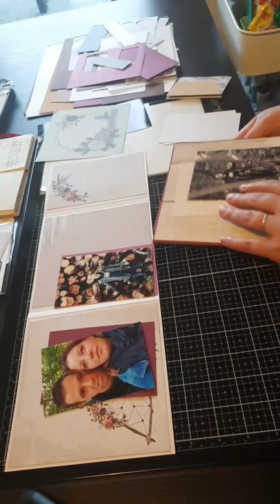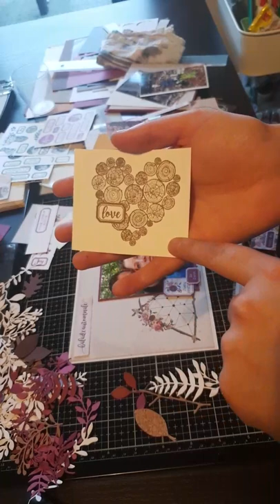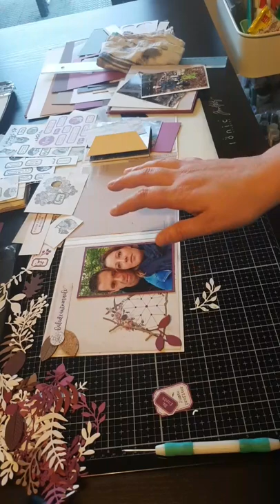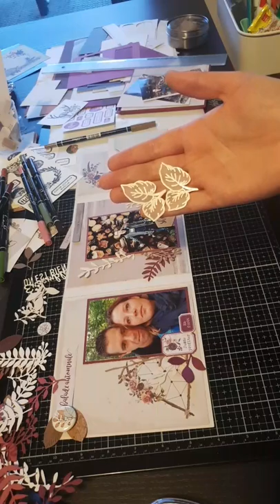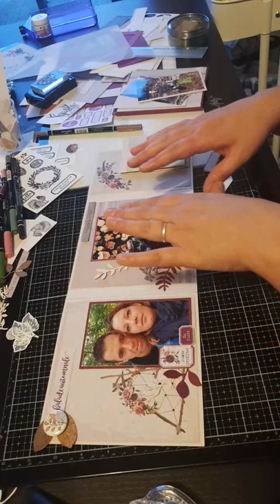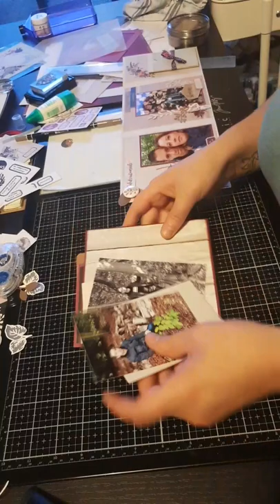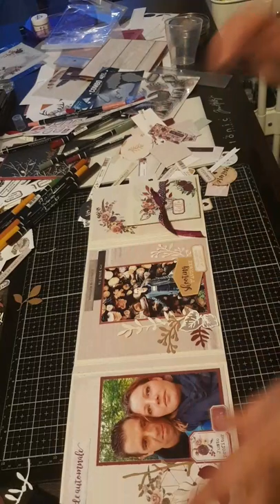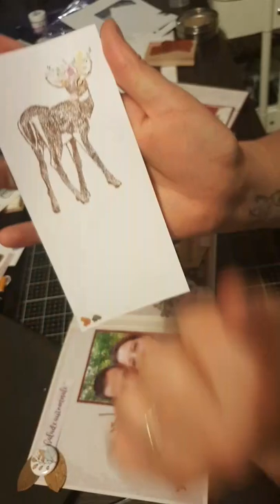SCRAPBOOKING TUTO MINI ALBUM : Gypsy Forest de Florilèges Design 15 photos facile Partie 2/3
Réalisation d'un mini album au couleurs automnales avec la collection de papiers et de te tampons Gypsy Forest de Florilèges Design. Ce tuto est en 3 parties :
- 1/3 : Structure et Montage
-2/3 : embellissement
-3/3 : embellissement et finalisation.

Cette semaine plusieurs techniques :
- embossage à chaud
- matter ses photos
- embellissement en calque
- embellissement en liège
- détourer un tamponnage ou un motif
- technique d'accumulation
- colorisation
- utiliser ses feutres floricolor pour tamponner avec un tampon bois